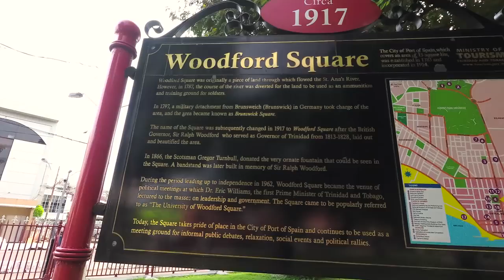Walking the Streets of Trinidad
On behalf of the Comfort Tour Channel, many greetings and congratulations. Everyone loves to travel. That’s why People go out for travel when they get a chance. Sometimes in their own country or in another country. If this trip is not easy and comfortable then travel is not fun. A comfortable trip can be arranged with the right direction .This is a video about traveling to Trinidad and Tobago. With this video, travelers can easily reach their destination. Which will increase their interest in travel.
Caribbean food
Caribbean islands
Caribbean travel
Carnival Trinidad
Driving in Trinidad
Driving Trinidad
Food of Trinidad Tobago
Living Trinidad
Maracas Beach
Maracas beach resort
Maracas beach trinidad and Tobago
Market of Trinidad Tobago
Port of spain Trinidad
Tobago beach
Tobago beaches
Tobago hotels
Trinidad airport
Trinidad and Tobago
Trinidad and Tobago airport
Trinidad Beaches
Trinidad cost
Trinidad drive
Trinidad festival
Trinidad hotel
Trinidad hotels
Trinidad life
Trinidad taxi
Trinidad tourist attractions